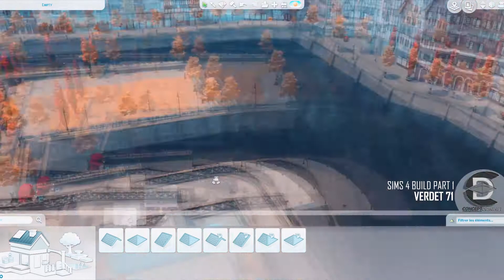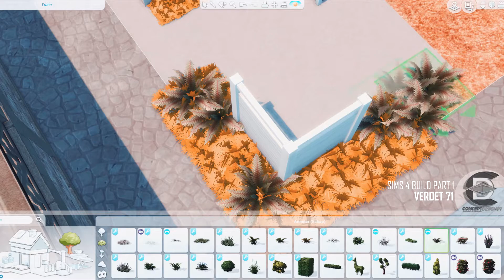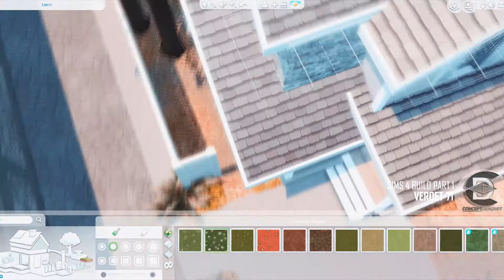The sims 4 - Let's build (PART 1) : Family House "Verdet 71" - TIME LAPSE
♦ ABOUT / A PROPOS ♦
[ENGL] It's been a year since (yeah, already O-o)i had not publish a build video on my channel so it's time to correct for this year 2017. Here we go for a new live construction of the family house exterior.

Actually i want to build a house no CC as you can see but with the autumn mod, this should will be appear like a house with CC  in the gallery so i think i will retry the mod, i haven't yet see my build in summer summer so we'll see what it looks in the end...
Anyway, Say me in comment if you would like more videos like this and good viewing !!

PS : This video is made with the autumn mod by dani-paradise and my preset (reshade) for the render
[FR] Cela fait déjà un an depuis (ouais déjà O-o) que je n'ai pas posté de création en construction sur ma chaîne et il serait temps d'y remédier pour l'année 2017. C'est donc partie pour
une construction en live de l'espace extérieur de cette future maison familial.

En réalité je compte construire une maison sans contenus comme bous pouvez le voir mais avec le mod automne, la maison va forcément apparaître comme une maison avec contenus dans la gallerie donc je vais devoir forcément retirer ce mod. Je n'ai pas encore vu ma construction sans ce dernier alors on verra bien de quoi elle aura l'air à la fin.
En passant, dites moi en commentaire si vous souhaiterez plus de vidéos de ce genre  et bon visionnage !!

PS : Cette vidéo a été fait avec le mod automne par dani-paradise et mes praramètres (reshade) pour le rendu

♦  PART 3 / PARTIE 3  ♦
COMING SOON / BIENTOT...